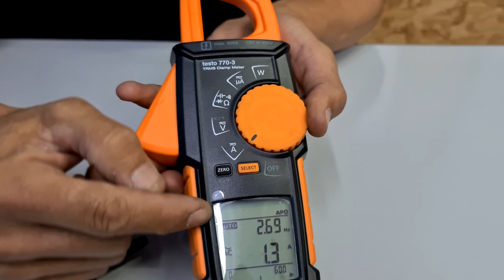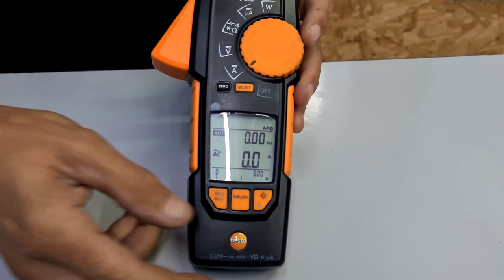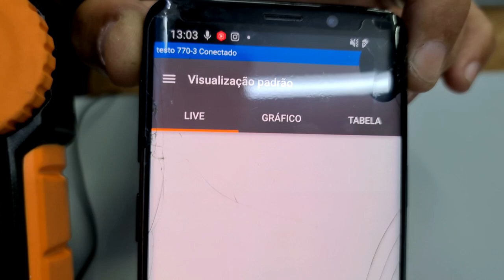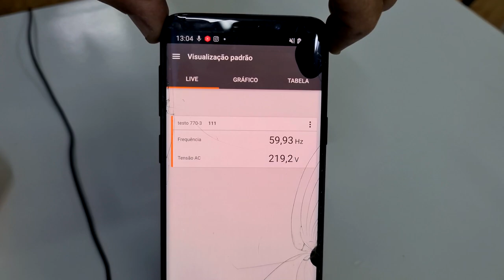Esta ferramenta me surpreendeu! Mede de tudo, visor pelo celular e envia relatório.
O Alicate amperímetro 770-3 é ideal para medição em ambientes apertados. a pinça móvel pode ser totalmente retraído para dentro do instrumento. Isto permite agarrar cabos de uma maneira precisa. Possui adaptadores como pinças garra e sonda de termopar tipo K para medit temperatura que pode ser solicitada separadamente.

- Detecta e seleciona automaticamente AC / DC e também fornece a seleção automatizada de outros parâmetros elétricos, como resistência, continuidade, diodo e capacitância, corrente de partida, potência e medições uA, tornando a operação mais fácil e confiável do que nunca.
- Possui leituras claramente e visíveis no display de duas linhas
- Função de medição de desempenho e pode ser conectado via Bluetooth ao aplicativo testo Smart Probes em seu celular (disponível para download em aparelhos Android e iOS. No aplicativo, a curva de medição pode ser exibida como um gráfico diretamente no smartphone / tablet e documentada diretamente no relatório.